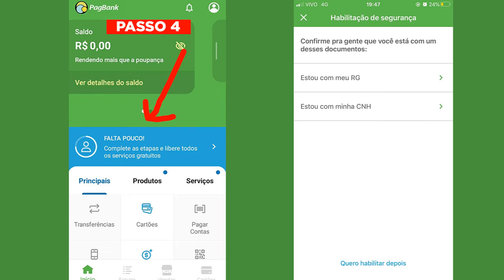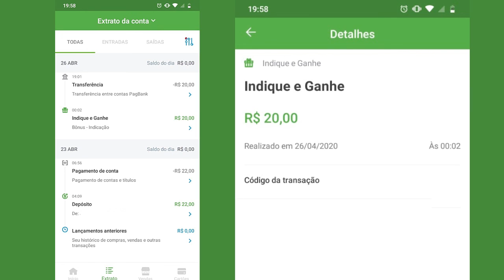Ganhe R$20 apenas para criar uma Conta no Pagbank - Pagseguro! (MAIO/2020)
Link de Indicação:
(Clique para baixar e clique novamente no link antes de criar a conta senão a criação da Conta não terá a minha Indicação, que vale 20$ para você e 10$ pra mim)